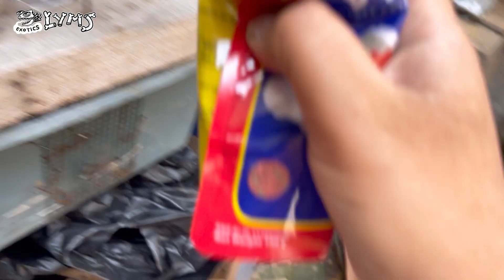CHANNA TOMAN ITU KEREN BANGET WARNANYA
Selamat datang di Lyms Exotics.

terima kasih.